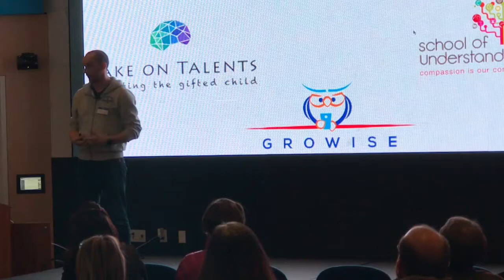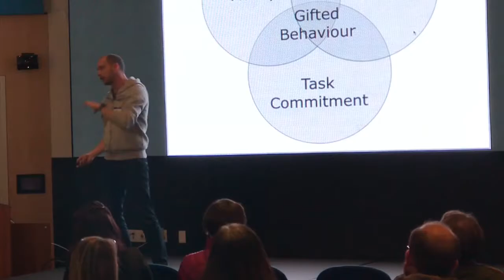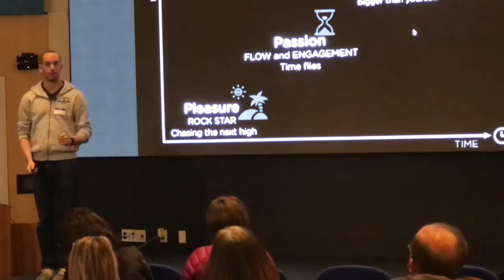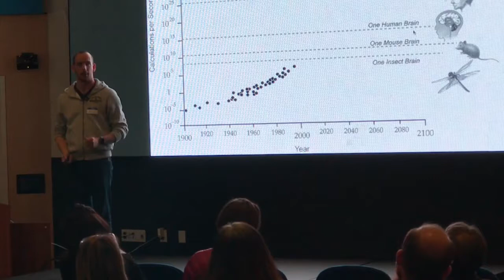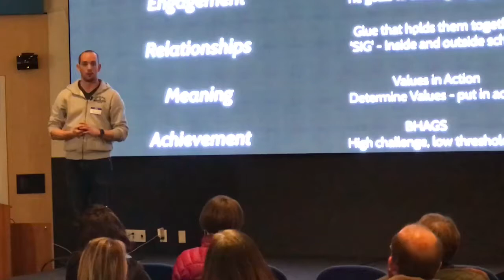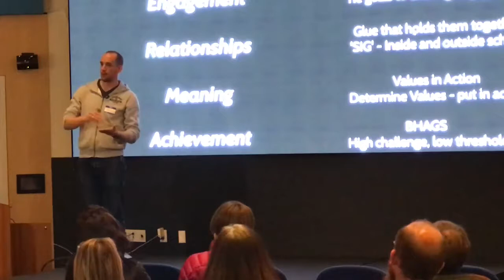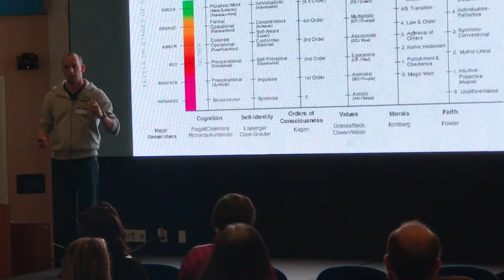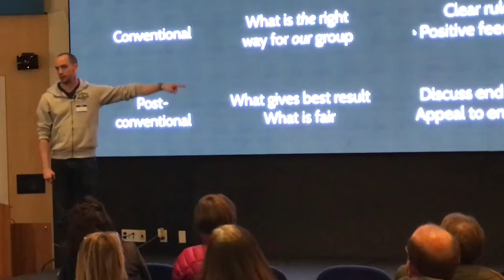Presentation Gifted Support Center - San Mateo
This is the video of the presentation I gave at the 8th anniversary of the Gifted Support Center in San Mateo. In it I cover diverse topics, from how to be more successful to how to improve the well-being of gifted students.

This video is part of a series of presentations given in the USA during my tour of 2018. To see all presentations, including topics such as social-emotional well-being, preventing dropout, improving odds of success in school and the slides and references, go to: